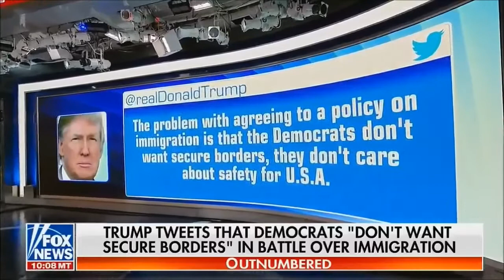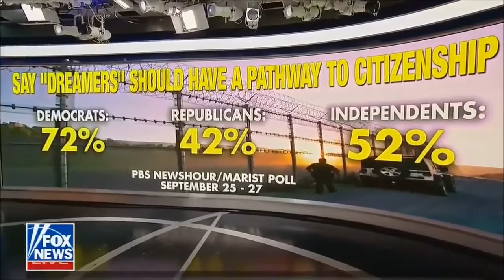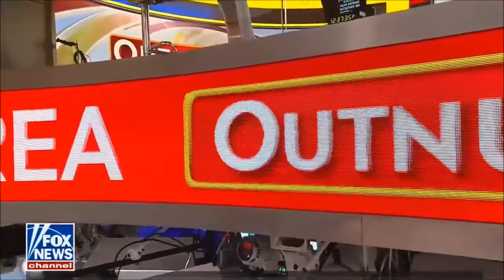Rep. Ron DeSantis on Outnumbered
Rep. Ron DeSantis (FL-06) joins Outnumbered. October 10, 2017.